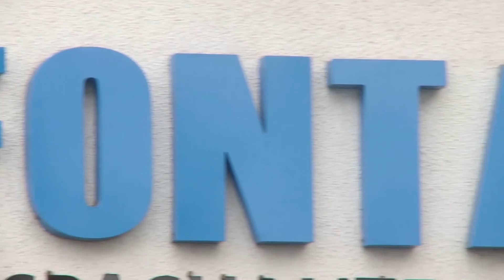Marcelo Casazza - PASION POR EL VINO (Programa 04, Bloque 1, Temporada 5)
El ingeniero agrónomo Marcelo Casazza es uno de los asesores vitícolas de mayor reconocimiento en el mundo del vino, y no solo en Mendoza, ya que es consultor de viñedos de diferentes y variados terroirs.
Los grandes vinos surgen a partir de la producción de uvas excelentes, y Marcelo tiene la misión de poner todo su expertise en el cuidado de sus viñedos. Y nos cuenta sus secretos. Además produce Nasha, su propia línea de espumosos.
En Pasión por el Vino mostramos a todos los protagonistas de esta noble actividad y en esta oportunidad participamos con Marcelo de una de las principales labores culturales en el viñedo: la poda.